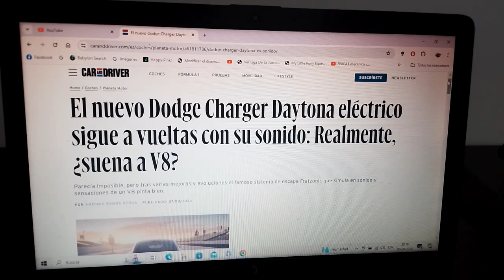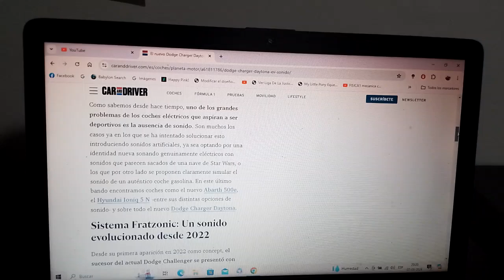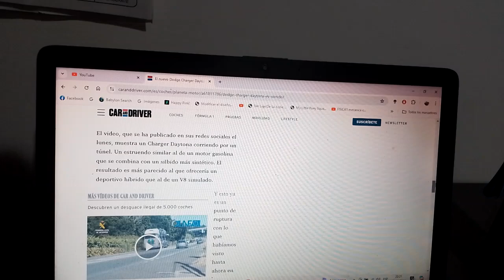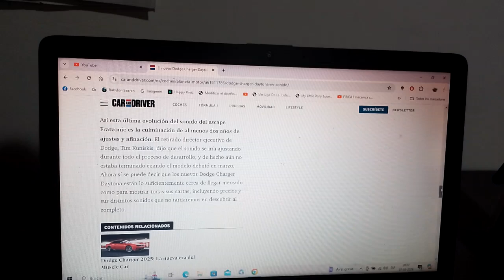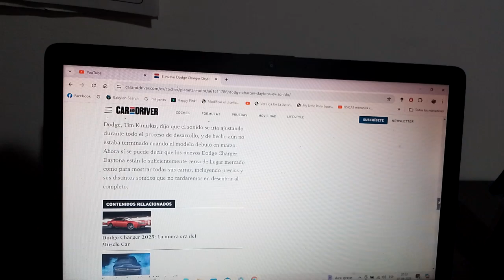El nuevo Dodge Charger Daytona 100% eléctrico ya tiene notas de sonido de motor mejoradas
De hecho luego de varias pruebas ya tiene un mejor sonido de motor simulado de su sistema Fratzonic con el cual imita a un motor tipo V8